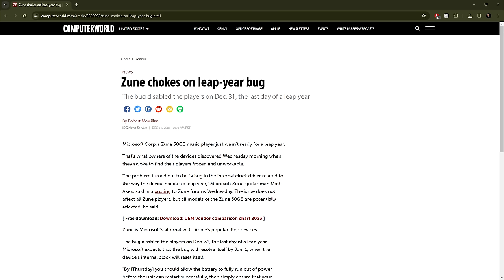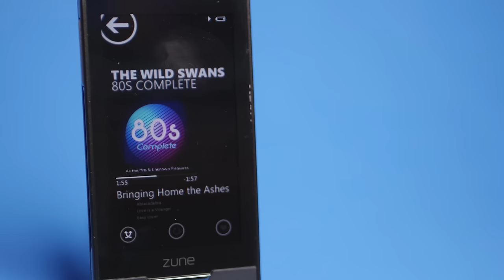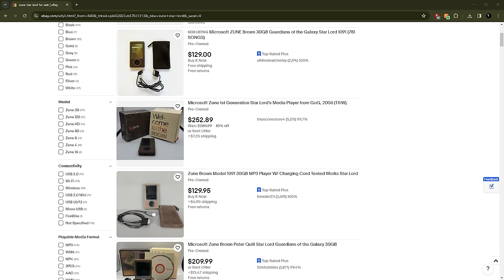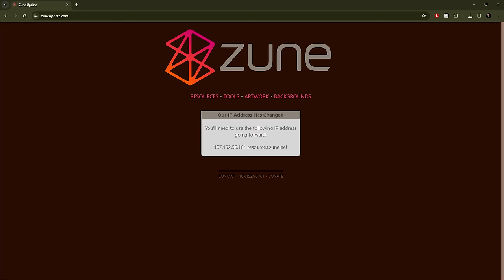Zune Was a Beautiful Commercial Disaster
Diving into the history of Microsoft's Zune line of MP3 players, the reasons that they failed, and how they compared to Apple iPods. I also take a look at Zune in the modern era and the modding scene.

If you have a Zune and you're trying to make it work, you should definitely check out zuneupdate.com and the Zune subreddit

TIMESTAMPS

0:00 Intro
0:27 Microsoft vs Apple
1:28 First Generation (Zune 30)
3:54 Zune Music Pass
5:24 Zune New Year's Disaster
6:41 Second Generation (Zune 80, 120 and Zune 4, 8, 16)
7:47 Third Generation (Zune HD)
9:28 iPhone Destroys the MP3 Player Market
10:04 Star Lord Gets a Zune
10:50 Sponsor
11:25 Zune in the Modern Day
12:10 Why did Zune Fail?
12:31 Apple's Education Programs
13:49 Microsoft's Failure to Innovate
14:47 Was Zune Better Than iPod?